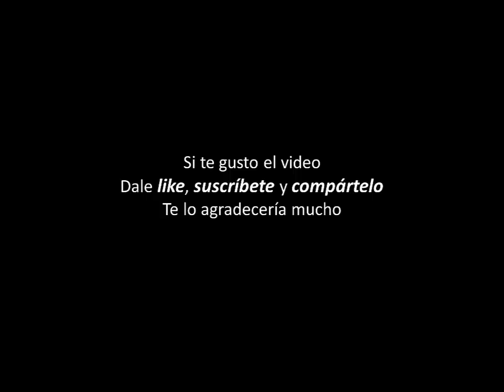Creepypasta Harold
Tratar de hacerle daño a otros puede traer consecuencias, y es aun peor cuando te metes con aquello en lo que alguien ha puesto su corazón y alma.